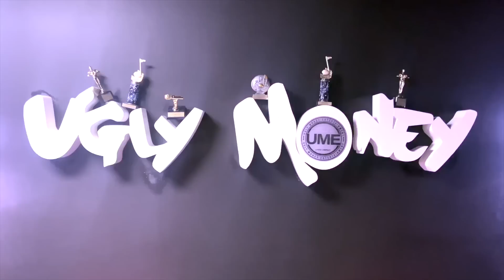Insider Secrets Exposed: Daraine Delevante Interview Reveals All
From payday loans and changing zip codes to building communities, Daraine is dropping gems. Watch this podcast with Ugly Money to learn more.

VIRTUAL TICKETS ARE ON SALE JUST 100 TICKETS, CLICK THE LINK ABOVE
Or

 / darainedelevante

🎓Join the #1 Consumer Law University Program in the United States with over 400 Students who are changing their financial situation by repairing, restoring and rebuilding their credit.